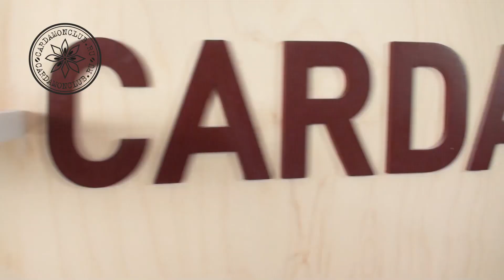Вкусная закуска Крокеты / 3 вида начинок /простой пошаговый рецепт приготовления в домашних условиях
Зефирный марафон — уникальный мини-курс от кондитера, который сделал 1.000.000₽ на зефире❗️ На марафоне узнаете все о Зефире: от выбора яблок до первых продаж!

Если вы хотите развиваться в кондитерском бизнесе, но не знаете как, записывайтесь на диагностику к Оксане Пешковой. Переходите по ссылке

Для кухни рекомендуем Кухонную машину Kenwood Cooking Chef
Кухонная машина Kenwood Cooking Chef отличается тем, что позволяет готовить и смешивать ингредиенты. Кухонная машина выполнена из прочных материалов - она прослужит на кондитерском производстве не один год! Раньше мы пользовались KENWOOD MAJOR, и ни разу не пожалели , что выбрали для производства десертов - кухонную машину KENWOOD.

Приобретая эту чудо-машину KENWOOD - вы можете получить не менее ценные подарки!
🎯 Мастер класс “Свадьба на миллион” + Торт Медовик
🎯 2 вебинара про продажи и продажи в кризис - в подарок!
🎯 2 видеоурока по созданию цветов из мастики - в подарок!
🎯 Видеорецепт "Торт Павлова" - в подарок!
🎯 Возможность купить машину в беспроцентную рассрочку, а это очень важно! Вы не выводите деньги из оборота.
Бесплатная доставка /Россия, Казахстан, Кыргызстан, Беларусь, Армения/
🎯 Книга рецептов для Kenwood Cooking Chef - в подарок!
🎯 Доступ в секретную группу телеграмм, где вы можете получить личную консультацию и помощь!
🎯 Свое счастливое фото в вечных сторис @cardamonclub!
🎯 Бесплатные видео уроки и лайфхаки "Как заработать на машине"! Уже есть на канале Cardamonclub в Youtube